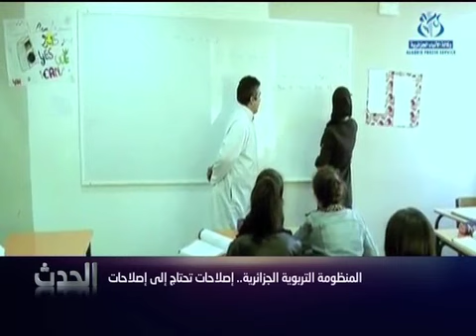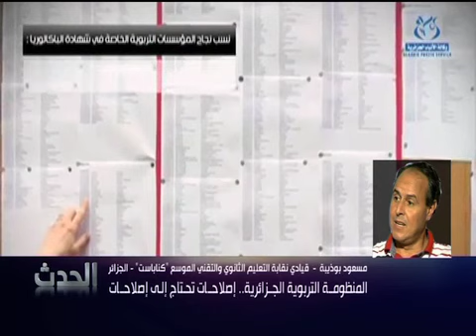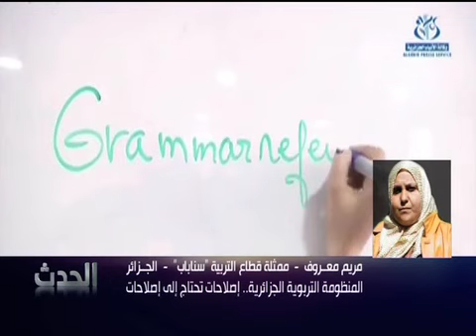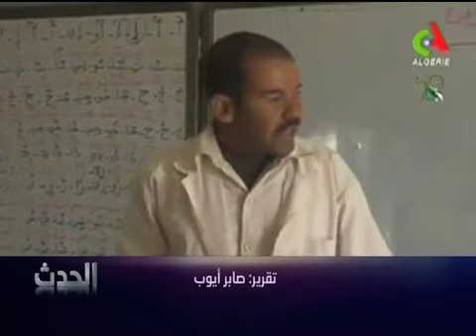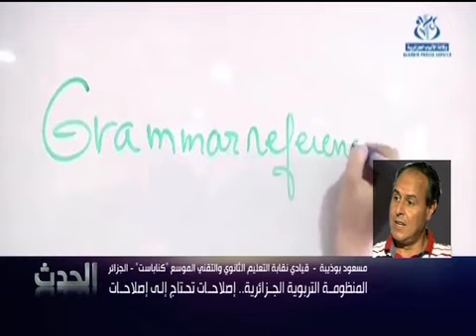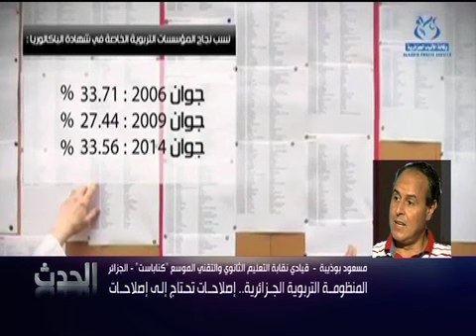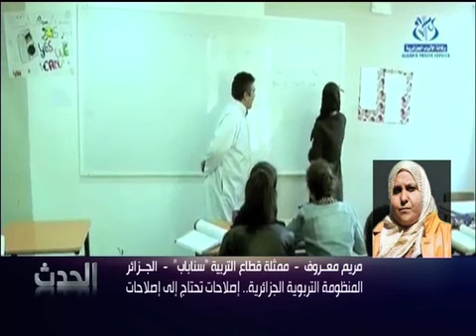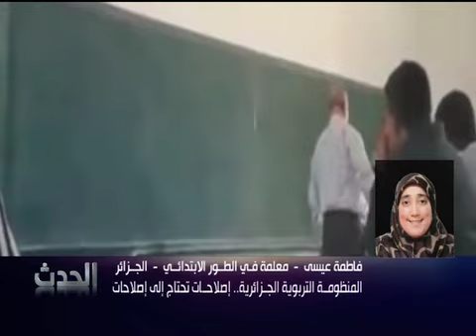المنظومة التربوية الجزائرية.. اصلاحات تحتاج الى اصلاحات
الحدث المغاربي
29/07/2015
عثمان سابق